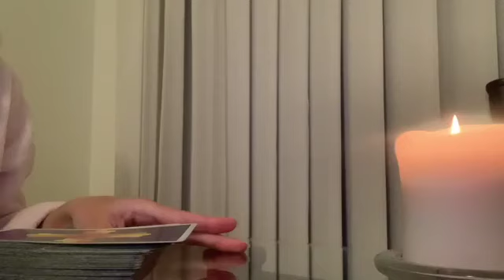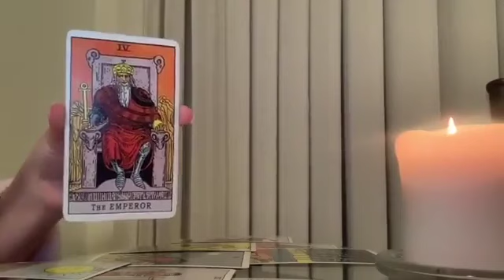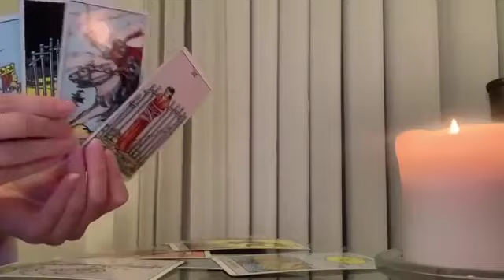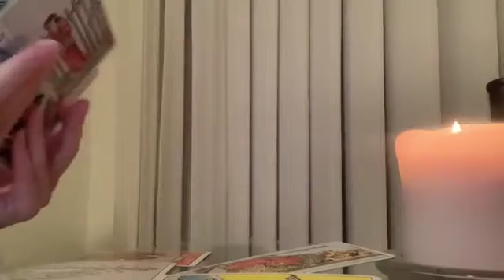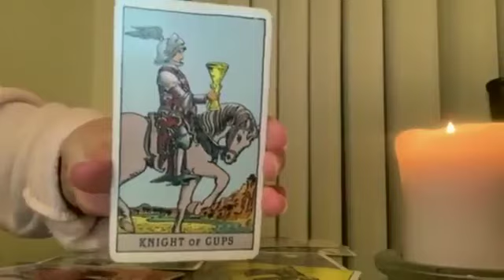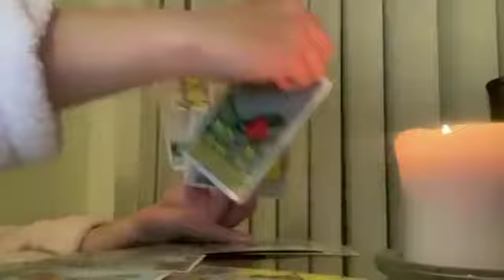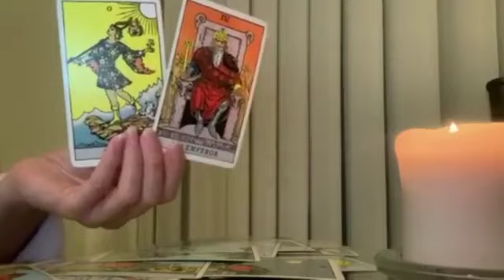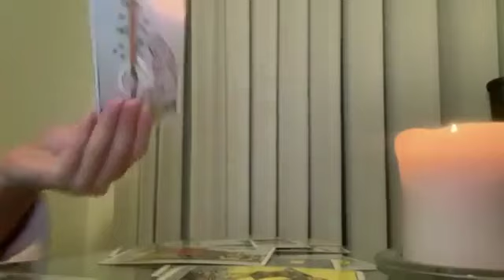SCORPIO🔥 THE PERSON WHO THOUGHT THEY WALKED AWAY CLEAN...HURTING BIG TIME!🔥18 APRIL 2024 DAILY TAROT